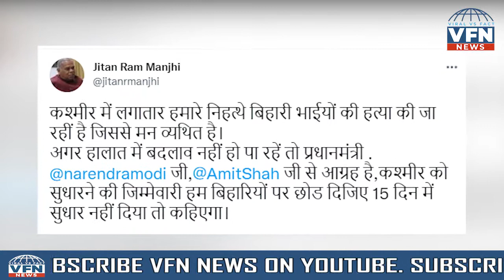जानिये किसने दी आतंकियों को खुली धमकी ! || VFN News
जानिये किसने दी आतंकियों को खुली धमकी !